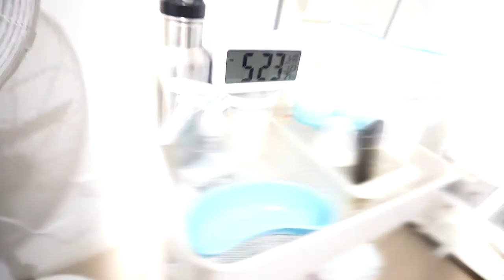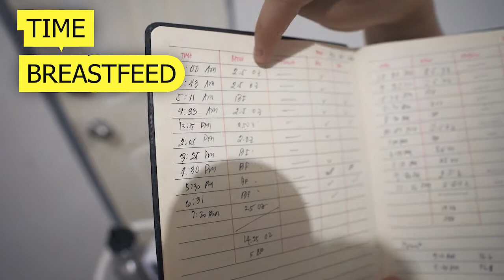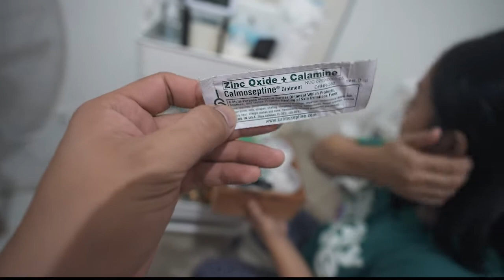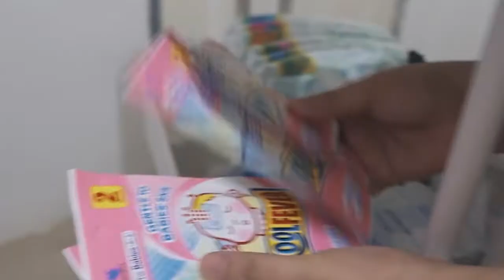How we organize our baby trolley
We just want to share on how we organize our baby trolley.

Sana may naitulong kami sa video na ito.